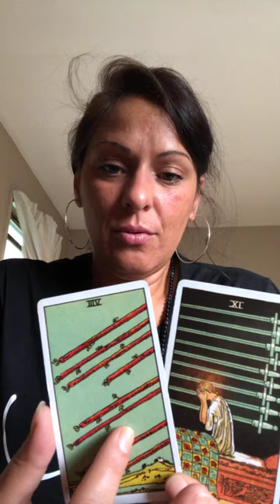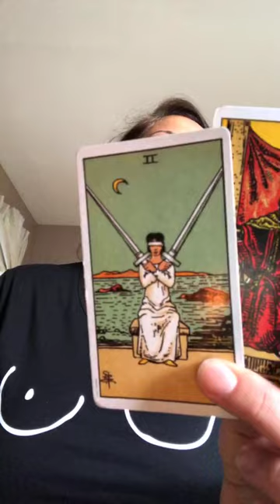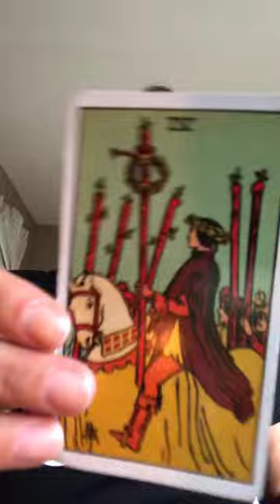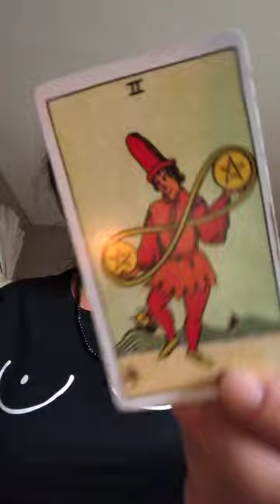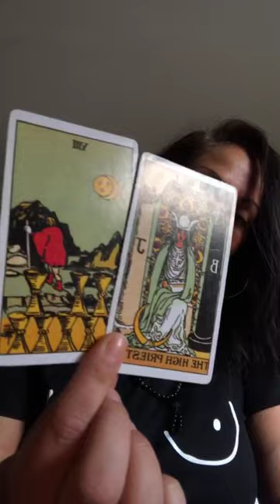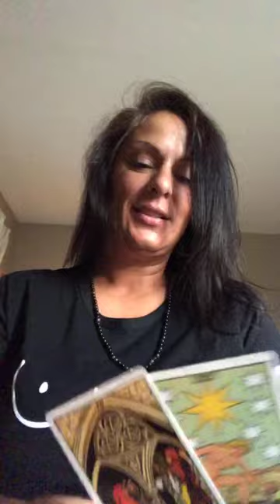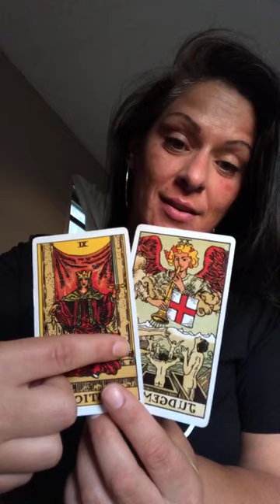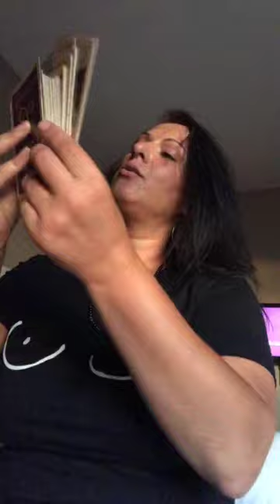Pisces Libra Aquarius Gemini Virgo